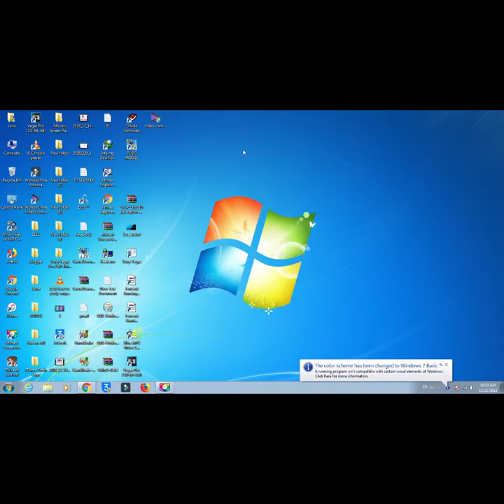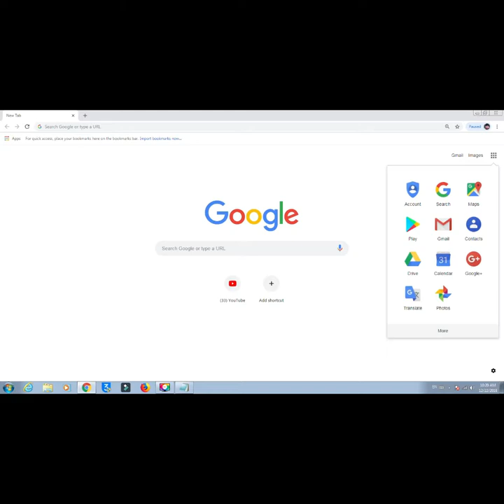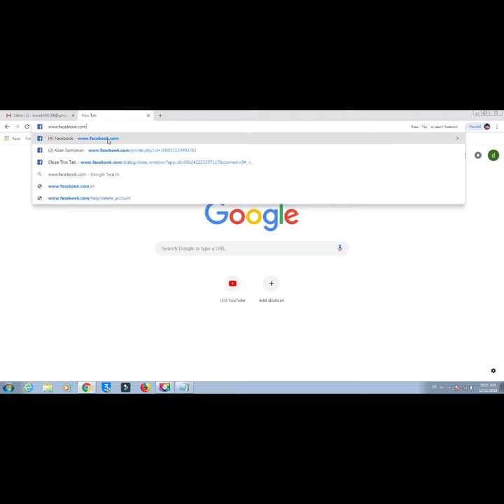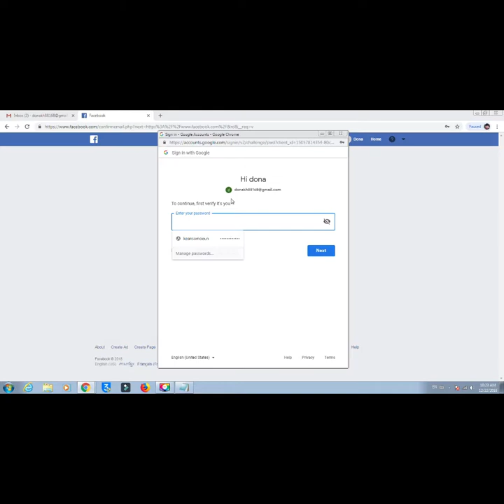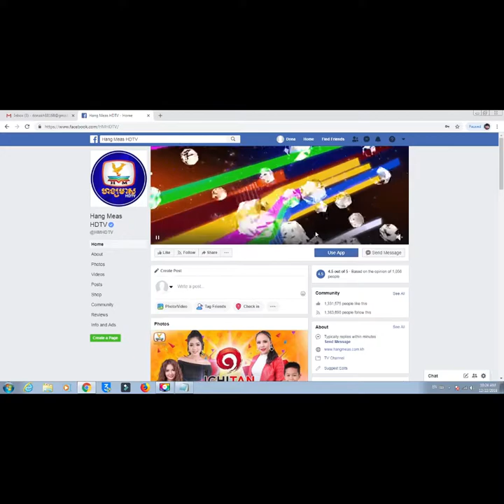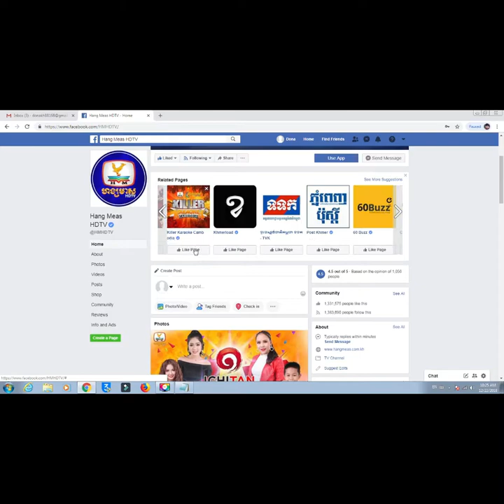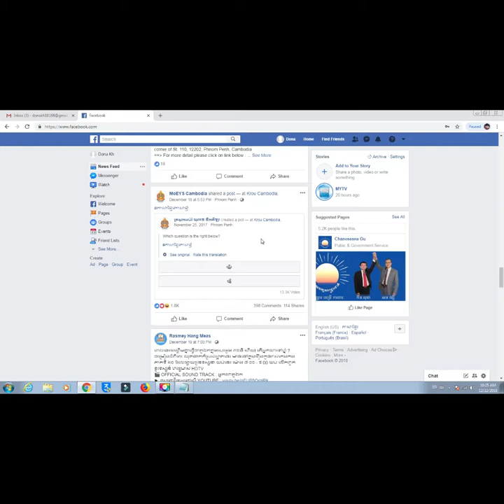How to create facebook account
You can learn more with the following keyword.
how to export premiere pro to youtube
youtube premiere
how to render video in premiere pro
how to make hd videos in adobe premiere
youtube premiere feature
adobe premiere export for youtube 1080p
export video
adobe premiere pro export settings
Page navigation
youtube premiere
youtube premiere feature
export video
Page navigation